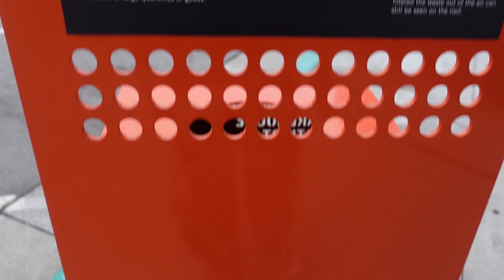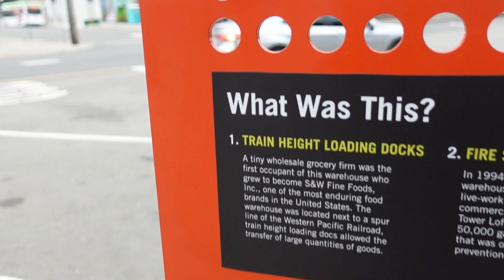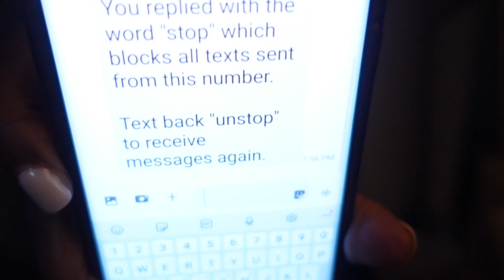VLOG - LIFE RESET, WORKOUTS and a little ASMR (Drake Edition) - FITNESS VLOG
(If you wanna send a chick a gift or sumthin’)